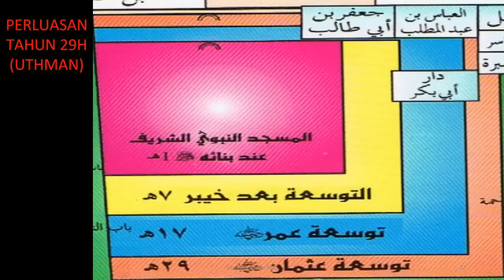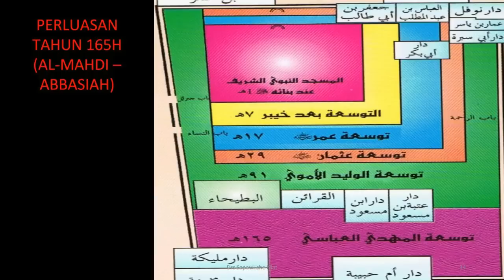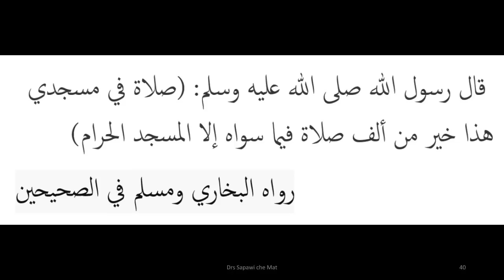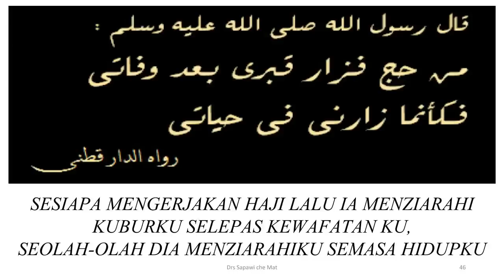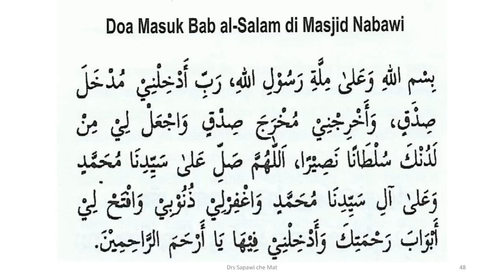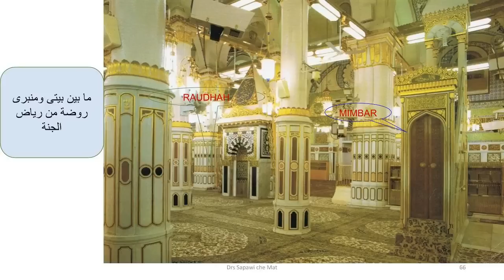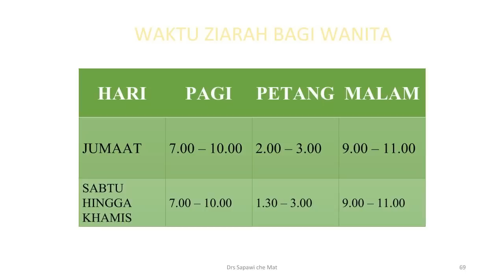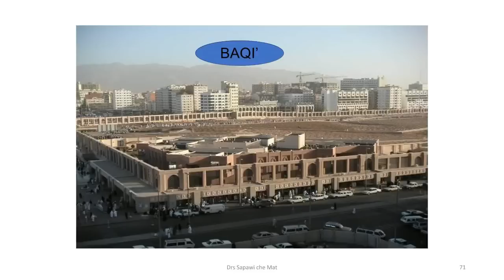[KURSUS HAJI 1439H/2018M] Siri 8.2: Sejarah Masjid Nabawi - Ustaz Drs. Sapawi Che Mat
KURSUS MANASIK HAJI 1439H/2018M: SIRI 8.2 - SEJARAH MASJID NABAWI
oleh Ustaz Drs Sapawi Che Mat
2 Jamadilawal 1439 (b. 20 Jan 2018M)
di Masjid As-Sobirin, Lembah Keramat

*Kursus Manasik Haji 1439H di Masjid As-Sobirin, Lembah Keramat pada setiap hari Sabtu jam 9.30 pagi - 12.00 tengah hari, bermula dari 2 Disember 2017. Untuk pertanyaan/pendaftaran, sila hubungi: Haji Roslan - 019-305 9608

kursus manasik haji umrah ibadah ihram tawaf saie wuquf